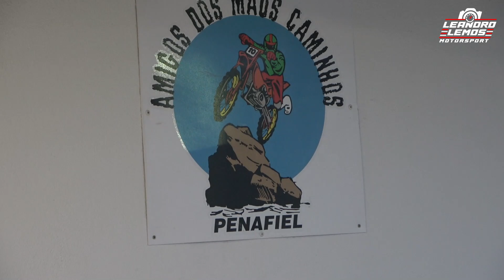8º Passeio Amigos dos Maus Caminhos 2022 (Parte 1/13) Full HD